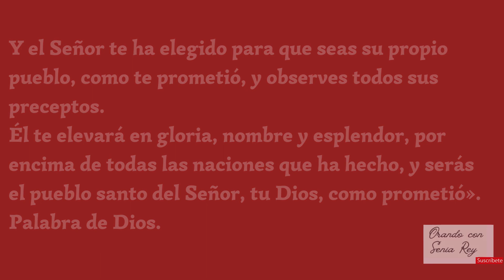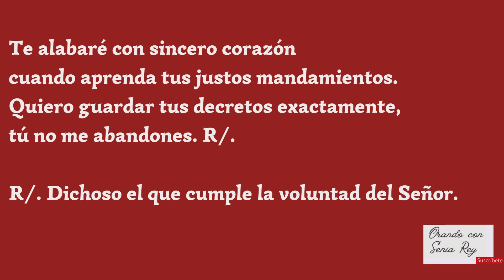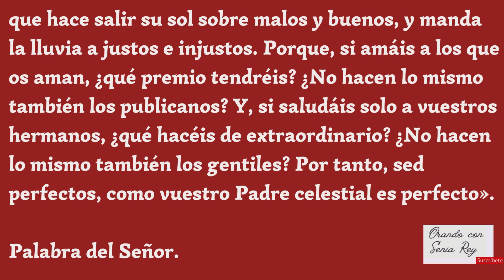24 febrero 2024 lectura, salmo, evangelio y reflexión de la misa diaria